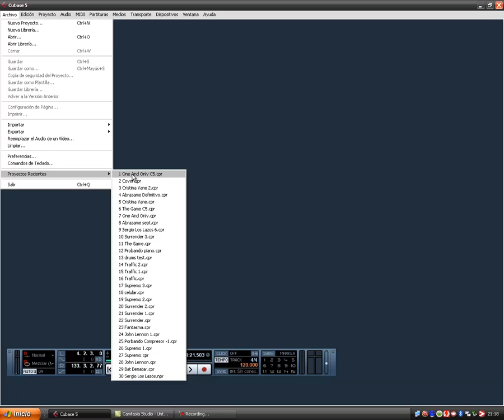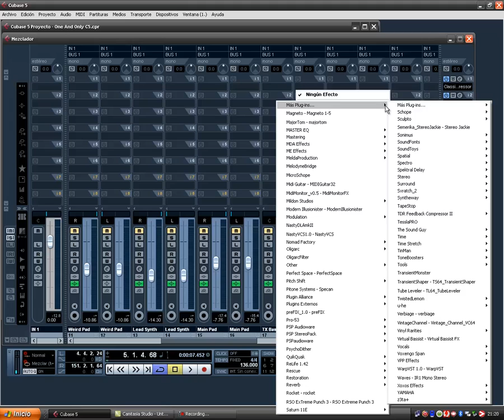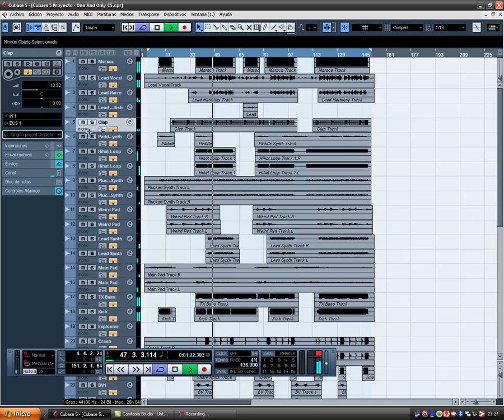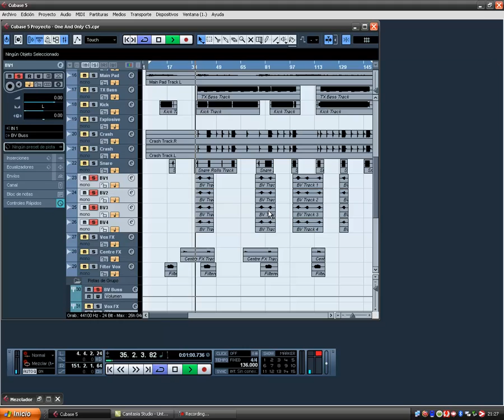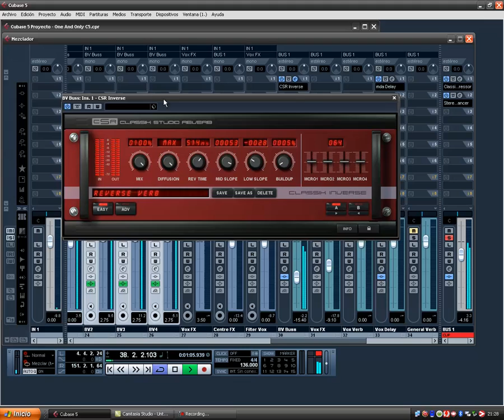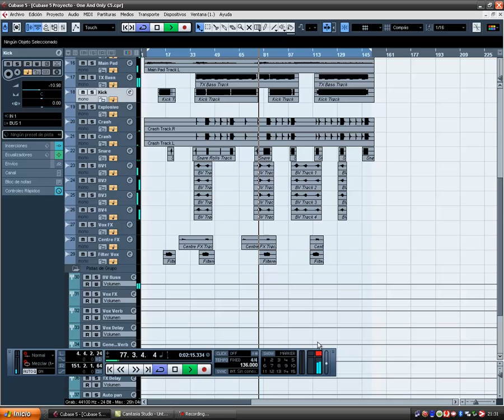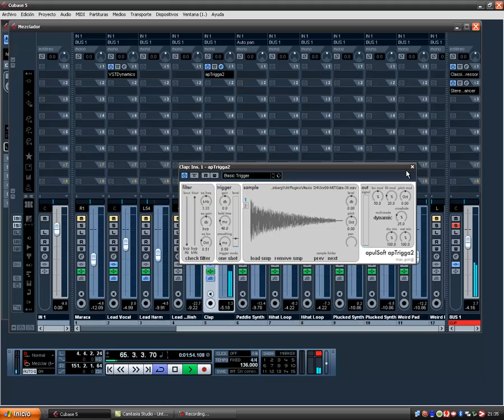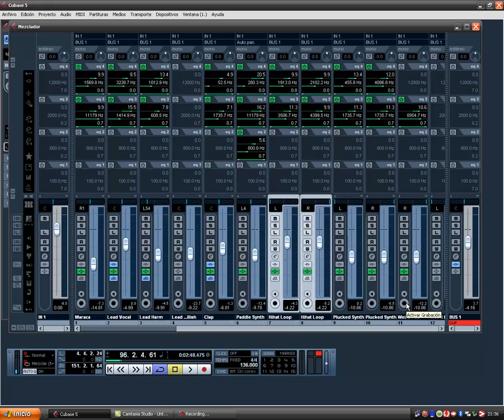Drum Trigger en Cubase 5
Uso de Trigger en Cubase 5 aplicado a una pista de batería.